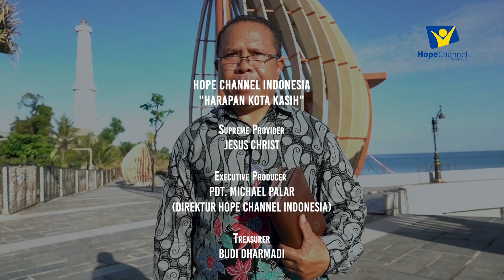MENJALANI HIDUP DENGAN PELAYANAN - Pdt. Firaon Leokuna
Menjalani Hidup Dengan Pelayanan

Menjalani hidup dalam pelayanan merujuk pada pengabdian dan dedikasi seseorang untuk melayani Tuhan dan sesama. Ketika kita melayani maka kita akan melibatkan penggunaan karunia, waktu, dan bakat yang diberikan oleh Tuhan. Selain itu melayani juga dapat melibatkan akan kesediaan kita untuk mengorbankan diri kita, melayani orang lain, dan memenuhi panggilan Tuhan dalam kehidupan kita sehari-hari.

Ikuti pembahasannya bersama Pdt. Firaon Leokuna dalam Harapan Kota Kasih
Bisa hubungi Sahabat Doa Hope Channel Indonesia :
Harapan Kota Kasih Eps. 21